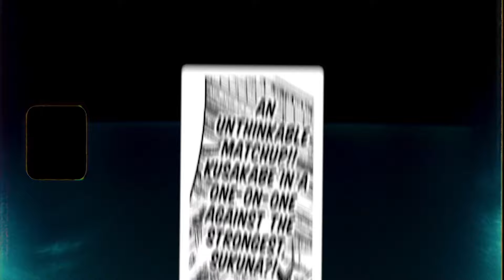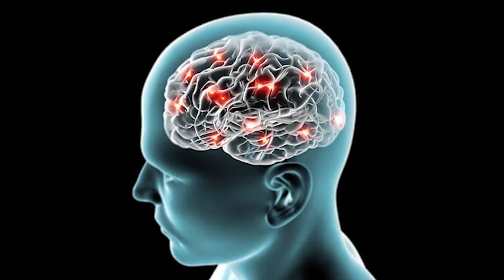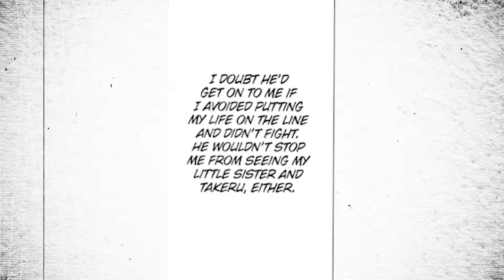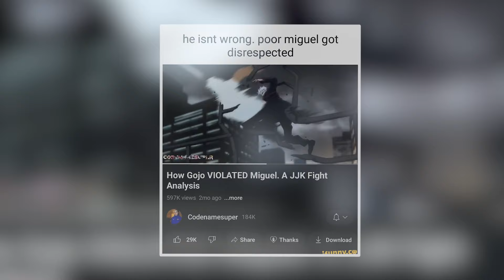Sukuna's BLOODLUST & Miguel RETURNS! - Jujutsu Kaisen Chapter254 Review!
**How well did Kusakabe do in battle against Sukuna? How do you feel about the narrator saying Miguel went toe to toe with Gojo given how hard we know Gojo's punches are in hindsight? How well do you expect Miguel to do against Sukuna? 1-10**

RECOMMENDED KRYPTONIAN SAIYAN VIDEOS▹

🎬 Video 1: Video 1 Link
🎬 Video 2: Video 2 Link
🎬 Video 3: Video 3 Link
🎬 Video 4: Video 4 Link
🎬 Video 5: Video 5 Link

Featuring ‣ *insert guest link*
Editing ‣ *reedus*
Thumbnail ‣ *spacetiiger/link*
Provisional Titles:
**Jujutsu kaisen just broke the minds of jujutsu kaisen fans everywhere, because Sukuna turns the tables and opens the door up for Yuta to come in setting the stage for Sukuna vs Yuta to take place, a dream match up for jujutsu kaisen fans especially now that Yuta has revealed his domain expansion's powers and turned the tables on Sukuna via Sukuna's own cursed technique! However, just when it seems like Sukuna has taken down every sorcerer there is, we have Kusakabe stepping up to the plate to battle sukuna with his simple domain, but just as the fight takes a turn and we see Sukuna's bloodlust, we see something even more interesting, a familiar face has returned! Miguel from jujutsu kaisen volume 0 has returned to fight sukuna! Grab those ramen bowls for this newest Jujutsu Kaisen video where we review jujutsu kaisen chapter 254!**